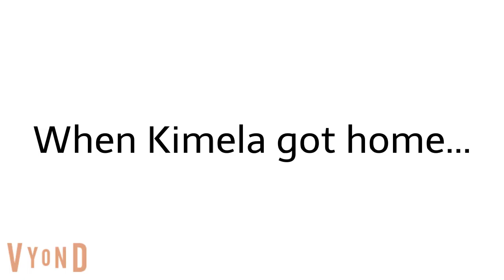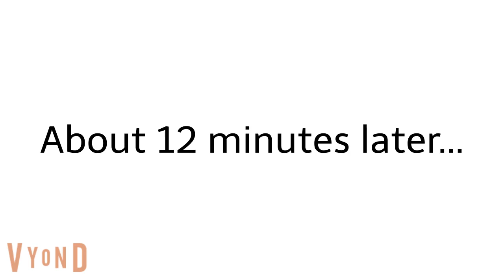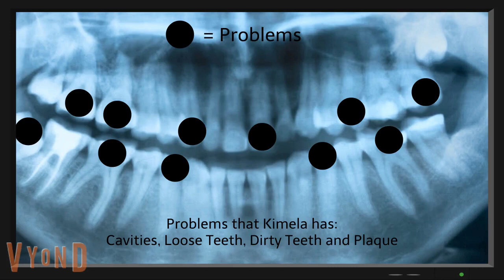Kimela's Dentist Appointment Gone WRONG!!!!! (REUPLOAD)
This video is a reupload for @Jonah Campbell because his channel is gonna get terminated.
(UPDATE: 8/10/21) Due to all of the drama, I have disabled the like & dislike ratio and turned off the comments.